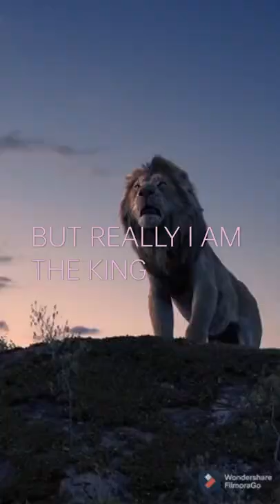Lion Attitude status please subscribe